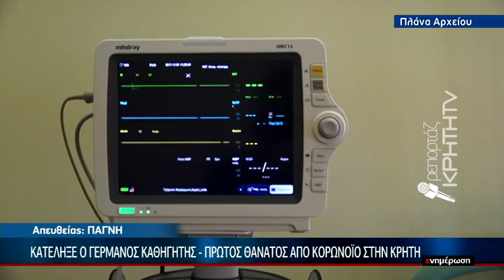Κατέληξε ο Γερμανός Καθηγητής-Πρώτος θάνατος από κορωνοϊο στην Κρήτη